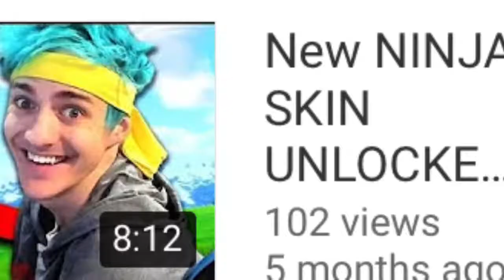I Found The New Upcoming Youtuber